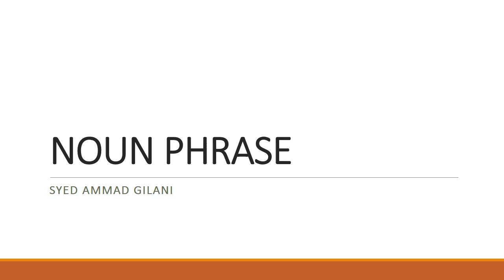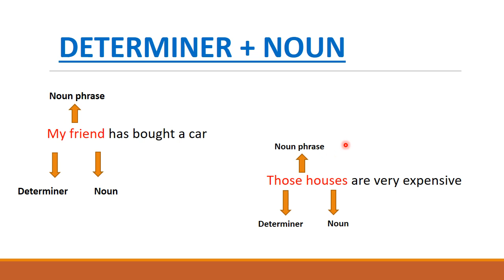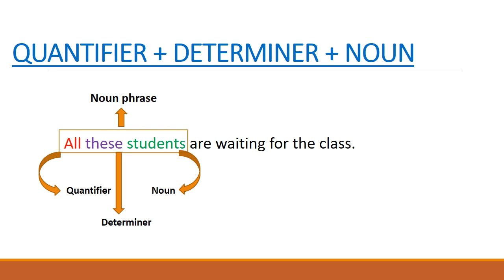Noun phrase | What is Noun phrase? | How to use Noun phrase? (Urdu/Hindi Explanation)